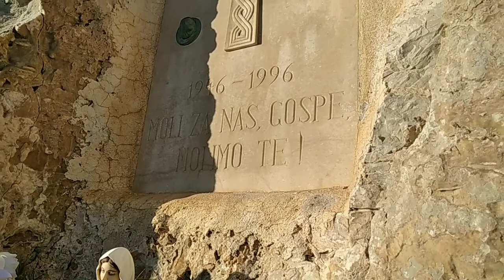Mjesto Gospinih ukazanja 1946. (Bol - Brač)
Place of Our Lady's apparations in 1946,

* Posvećeno BOŽIDARU JAKŠIĆU /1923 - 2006/ koji je dobio nadimak "Spiker"u progonstvu od tadašnje Komunističke vlasti. Četiri godine je proveo u zatvorima bivše Jugoslavije radi Gospinih ukazanja na ovoj lokaciji u brdu Glavica povrh Bola.
U uski usjek (koji danas više na postoji radi izgradnje ceste) mogla su se provući samo djeca, a on je, tada kao mladić, stajao ispred usjeka, osmišljavao pitanja, pravio bilješke i provjeravao autentičnost odgovora koje su djeca dobijala od Gospe.
O ovim događanjima od lipnja do rujna 1946. godine kao i o mučnom zatvoreništvu, napisao je knjigu "Svjedočim" koja još nije izdana.
Bilješke iskaza djece nakon njegovog progona, pravila je i tadašnja učiteljica Mina Cvitanić, te jedan bolski Svećenik.
Za mojih osobnih razgovora sa barba Božidarom, rekao mi je "Znaš, svo sam zatvoreništo izdržao nikad ne izgubivši vjeru da su događaji bili stvarni. U zatvoru je do mene došla kasnija Gospina poruka "Ne brinite, svi će se živi i zdravi vratiti kući", koja mi je do kraja davala snagu sve izdržati. I evo me." (Zbog ovih događanja, u zatvoru su bila i još dva Boljanina, jedan godinu dana, a drugi šest mjeseci).
Ovu ploču Gospi u čast, postavio je 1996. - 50 godina nakon ukazanja, kada je po prvi put o tome javno progovorio.
* Dedicated to BOŽIDAR JAKŠIĆ /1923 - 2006/ who got the nickname "Speaker" in exile from the those days Communist government. He spent four years in the prisons of the former Yugoslavia for Our Lady's apparitions at this location in the Glavica hill above Bol.
Only children could get into the narrow notch (which no longer exists, a road was built there later), and he, then as a young man, stood in front of the notch, devising questions, making notes and checking the authenticity of the answers children received from Our Lady.
About these events from June to September 1946 as well as about the torturous imprisonment, he wrote a book "I witness" which has not yet been published.
Notes of the children's testimonies after his persecution were also made by the then teacher Mina Cvitanić and one Priest from Bol.
During my personal conversations with uncle Božidar, he told me "You know, I endured all the imprisonment without ever losing faith that the events were real. In prison I received a later message from Our Lady "Don't worry, everyone will return home alive and well ", which gave me the strength to endure everything until the end. And here I am. " (Due to these events, two more residents of Bol were in prison, one for a year and the other for six months).
He erected this plaque in honor of Our Lady in 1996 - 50 years after the apparition, when he spoke about it publicly for the first time.